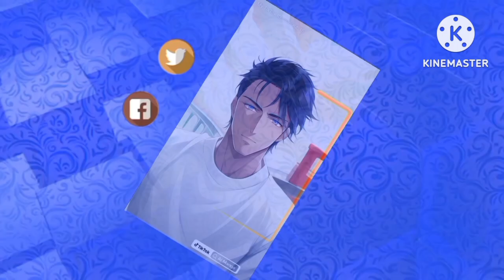The Yummy Oreo Lemon in Slow-Motion in Mind-Blowing Effects #12 | MixMaster Fx